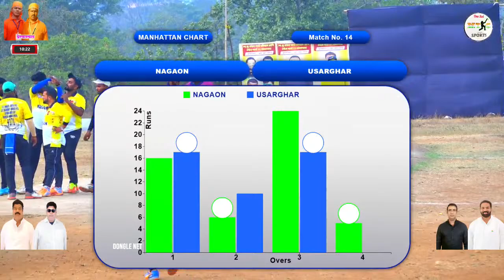SEMI_FINAL 2 USARGHAR VS NAGAON MATCH AT,R.R.CHASHAK 2022 || SONAR PADA